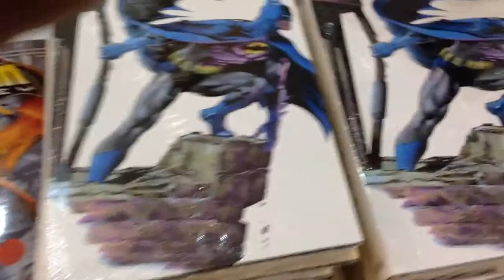Loki Interviews Neal Adams